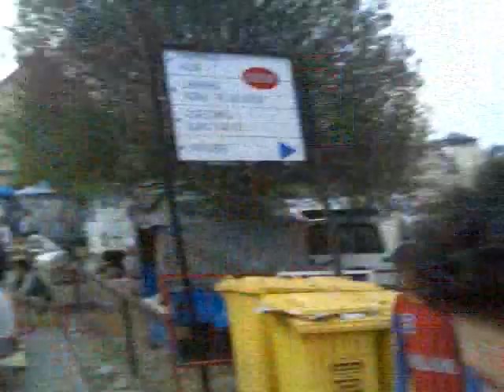Sighisoara medievala,podul ,Video150